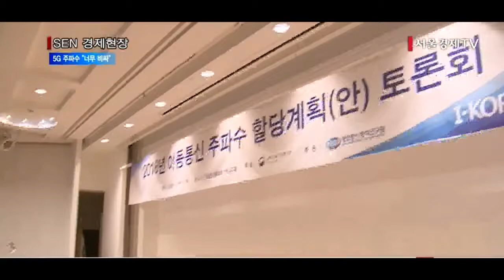[서울경제TV] 5G 주파수 최소 3 3조… 막오른 ‘쩐의 전쟁’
[앵커]
내년 3월 세계 최초 5G 상용화를 위해 정부가 오는 6월에 주파수 경매에 돌입합니다. 경매 낙찰가는 최소 3조 3,000억 원이 될 것으로 예상되는 가운데, 5G 시장 선점의 첫걸음이 될 주파수 확보를 위한 통신3사의 치열한 수 싸움이 시작됐습니다. 이보경기자가 보도합니다.

[기자]
이번 경매를 통해 공급되는 주파수는 3.5㎓와  28㎓ 대역의 총 2,680㎒ 폭.
최저 경쟁가격은 3조 3,000억 원으로 제시됐습니다.
통신 3사는 너무 비싸다며 불만을 토로합니다.
과도한 주파수 경매 대가는 5G 투자 여력에 부담이 되며 결국 국민의 통신비 부담으로 이어질 수 있다는 겁니다.
이에 대해 정부는 과감하게 할당 대가를 줄였다며 “적정 대가”라고 주장했습니다.

특정 사업자에게 주파수가 쏠리는 현상을 막기 위해 설정하는 총량 제한에 대해서는 극명한 대립이 나타납니다.

SK텔레콤은 가입자 수가 많기 때문에 문제없는 5G 서비스를 제공하기 위해 120㎒ 이상의 주파수 폭이 필요하다고 말합니다.

[인터뷰] 임형도 / SK텔레콤 상무
‘우물 안 개구리가 되자’는 말씀이고 더 나아가 ‘IT 산업 전체를 하향 평준화 시키자’ 라고 밖에…

반면 KT와 LG유플러스는 5G 사업 초기부터 기울어진 경쟁 구도가 형성될 수 있다고 주장합니다.

[인터뷰] 김순용 / KT 상무
이제 막 시작하는 5G 서비스입니다. 지배적 사업자한테 50m 앞에서 출발하라고 하는 불행한 상황이 벌어지지 않도록…

본격적인 5G 선점 경쟁의 첫걸음이 될 5G 주파수 경매는 다음 달 2일 공고를 거쳐, 6월 중순 진행됩니다.

[영상취재 허재호 / 영상편집 이한얼]